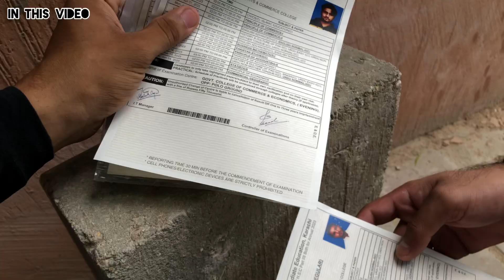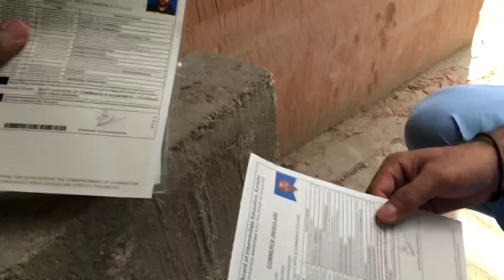BHOLAY KO KHAJORR (DATES) KHILADI 😍😍♥️ |ADMIT CARD AGAYA PAPERS KA 😭 | (Amaan Vlogs).